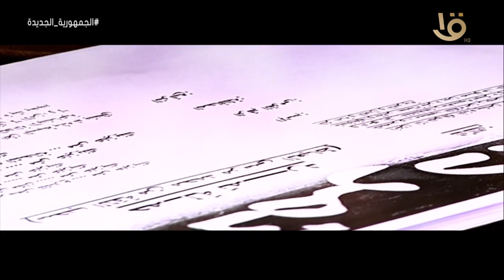حدث في أسبوع الثورة.. الخميس 27 يونيو 2013